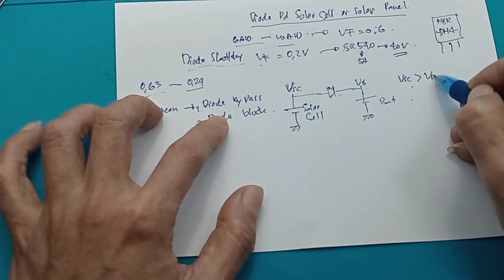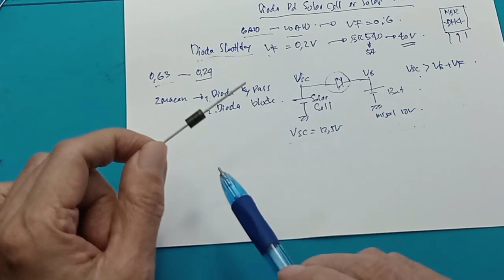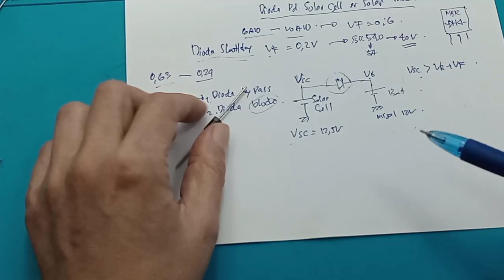Dioda terbaik Solar Cell solar panel SCC Solar Charger Sejuta Umat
Dioda Solar Cell solar panel terbaik dan alasannya SCC Sejuta Umat

link pembelian dioda schottky :
1. Dioda SR5150 MBR5150 Rectifier Schottky Diode DO 201AD 150v 5a
3. Diode Schottky 15A 45V 15 Ampere 15SQ045 Dioda Motor DC
4. MBR3045 Dioda Schottky 30A 45V Dual Diode Schotky Rectifier

Dioda SR5150 MBR5150 Rectifier Schottky Diode DO 201AD 150v 5a

00:00 Radal05
00:12 Memilih dioda pada solar cell
01:00 dioda schottky
02:00 Kenapa harus dioda schottky
02:25 Mengukur Vf dioda
04:10 Nama penggunaan dioda pada solar cell
07:25 Posisi letak dioda Blocking